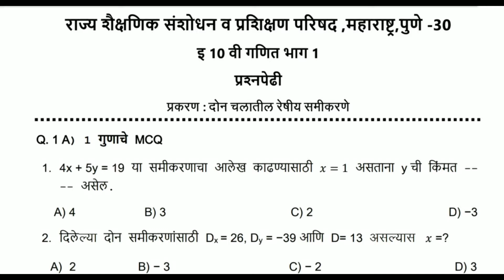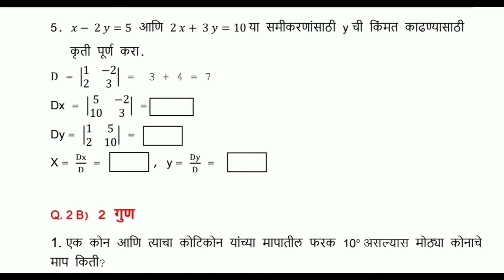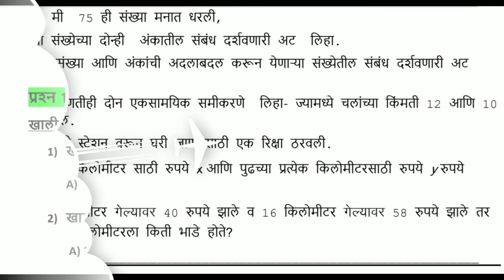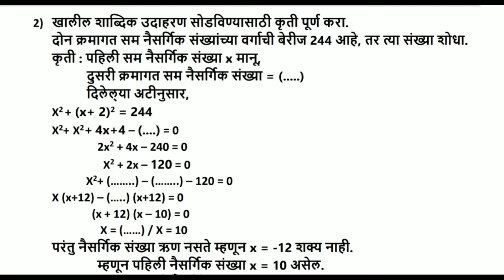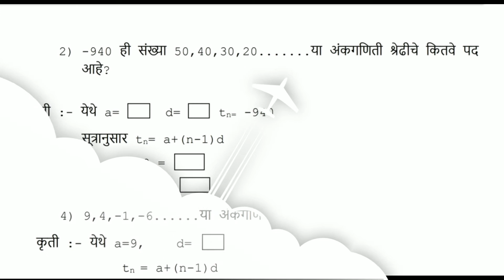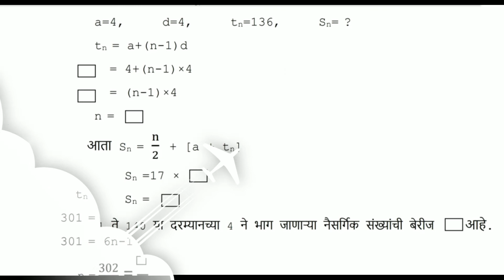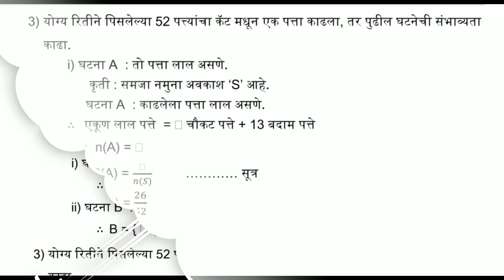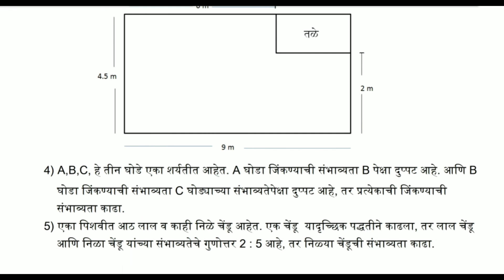प्रश्नपेढी - विषय : गणित - इयत्ता १० वी - दोन चलातील रेशीय समीकरणे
मराठी निबंध मालिका : वर्णनात्मक, कथनात्मक, आत्मवृत्तात्मक, कल्पनाप्रधान, वैचारिक, व्यक्तिचित्रणात्मक, चितंनात्मक, चरित्रात्मक, चर्चात्मक, सुभाषितपर निबंध आणि पत्रलेखनाचे विविध नमुने एकाच क्लिक तुमच्या साठी खास उपलब्ध. तुमच्या आवडत्या मराठी निबंध मालिकेमध्ये.
संग्रह : श्री. दत्तात्रय महादेव घोरपडे - सहशिक्षक (एम. ए. डी. एड्)

४) मी पाहिलेला क्रिकेटचा सामना किंवा मी पाहिलेला चुरशीचा सामना (कथनात्मक निबंध)

१४) एक संस्मरणीय सहल किंवा गोष्ट आमच्या सहलीची (वर्णनात्मक निबंध ) A Memorable Trip or Story of Our Trip (Descriptive Essay)

१७) महात्मा जोतीराव फुले - श्रेष्ठ मानवतावादी (चरित्रात्मक निबंध ) Mahatma Jotirao Phule - The Best Humanist (Characteristic Essay)

२०) वास्तवात कोविडचा कहर - त्याविषयी आपला अडाणीपणा, अज्ञान, आणि बँकिंग व्यवहार व इतर अतिशय उपयोगी माहिती In fact, Covid's havoc - his ignorance, ignorance, and banking transactions and others Very useful information

२३) विनंती पत्र नमूना कृती / अभिनंदन पत्र नमूना कृती ( उपयोजित लेखन : पत्रलेखन नमूना कृती ४ )

२५) डॉ. बाबासाहेब आंबेडकर : दलित-समाजसूर्य (चरित्रात्मक निबंध ) Dr. Babasaheb Ambedkar: Dalit-Samajsurya

२८) प्रसारमाध्यमांची सामाजिक बांधिलकी किंवा प्रसारमाध्यमे विद्यार्थ्यांना बिघडवतात का? ( चर्चात्मक निबंध ) Social commitment or media of media do the spoilers of the media?